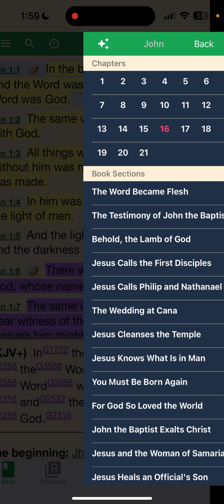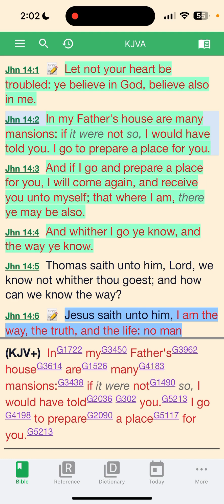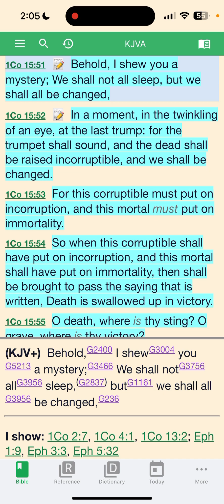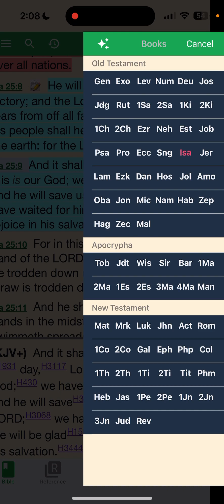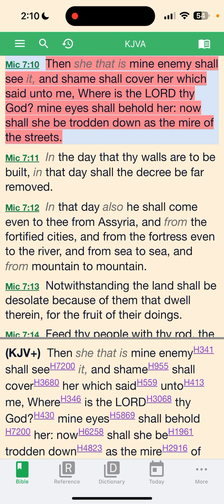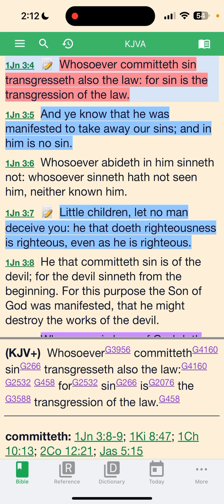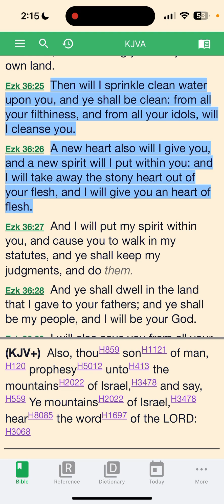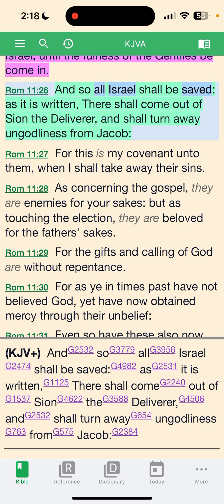Victory is not in doubt